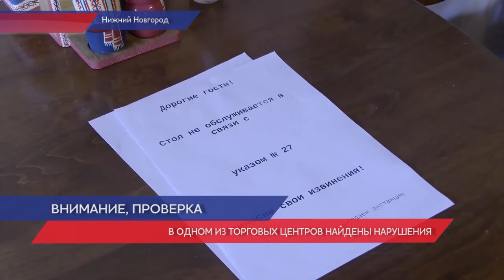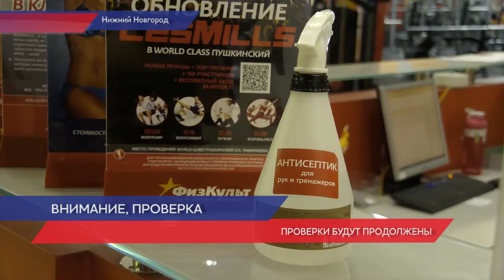Рейды по соблюдению масочного режима и антиковидных требований продолжаются в Нижегородской области